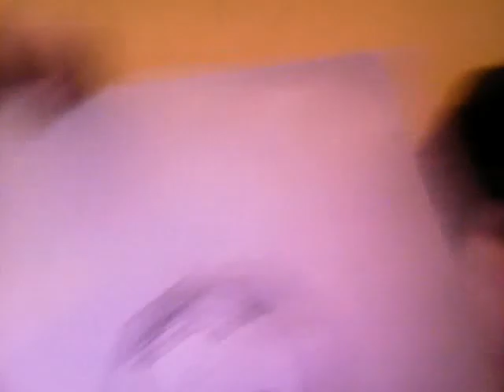My friends face omg hope she like😁